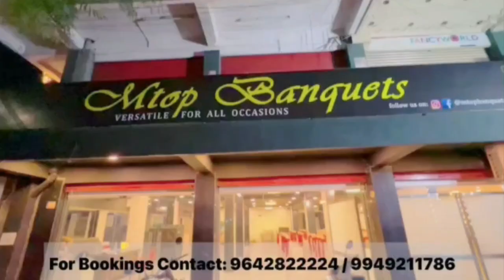Mardarsa row : Asaduddin Owaisi Strong Commented on PM Modi & Mukhtar Abbas Naqvi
Mardarsa row : Asaduddin Owaisi Strong Commented on PM Modi & Mukhtar Abbas Naqvi | BT NEWS